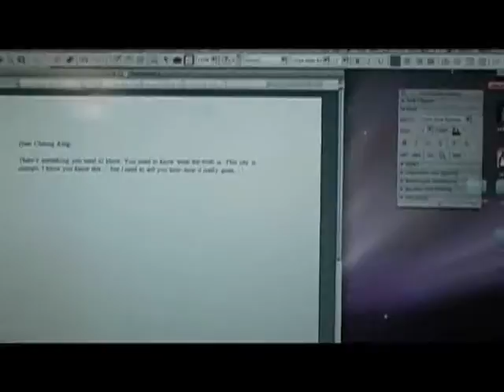The Truth - Michael Fallon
Ivey Film Festival March 4th